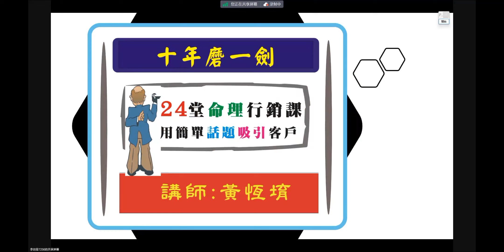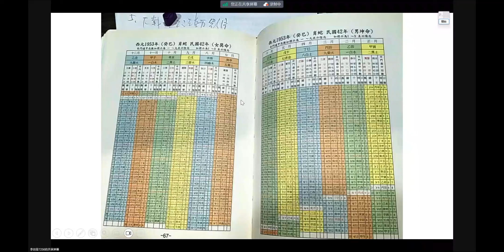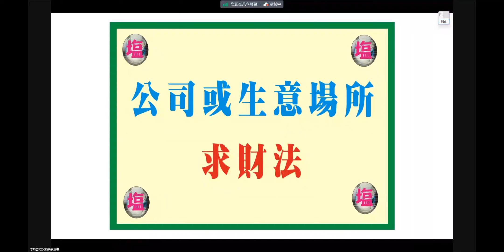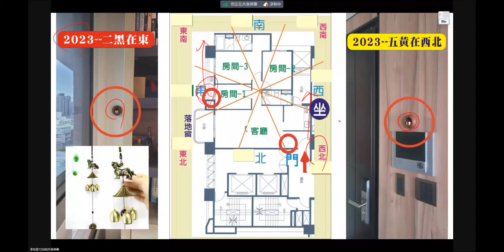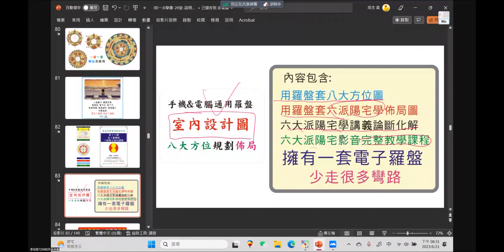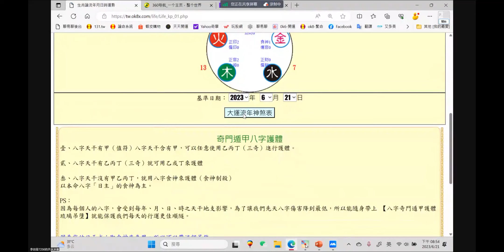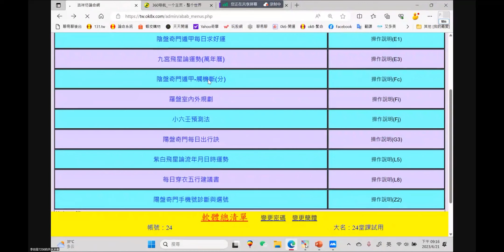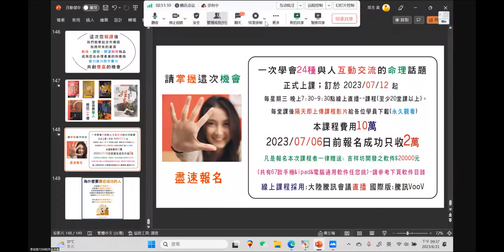24種課程說明講座